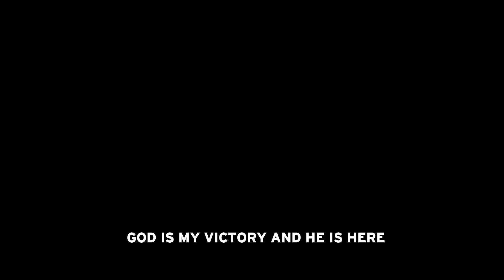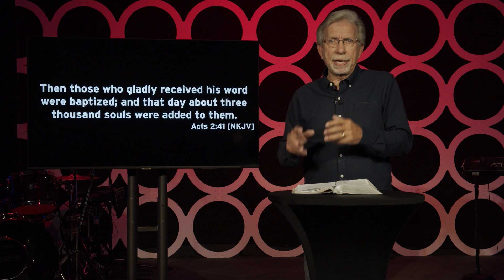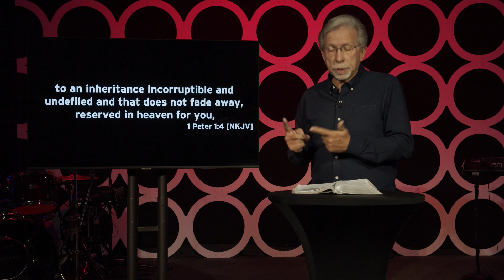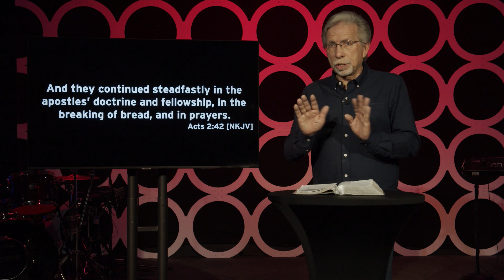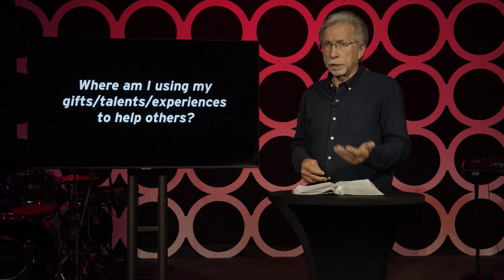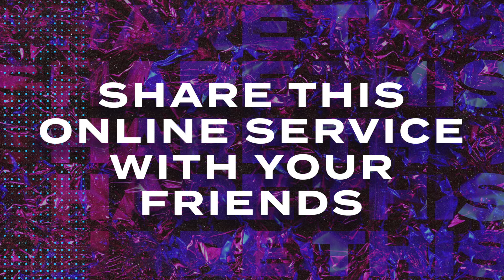What Does The Church Do?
In part one of this series we learned that a church is a gathering of believers created by and for God to accomplish His purposes. So what are His purposes for the church? How does God receive glory through His church pursuing His plan?

• We'd love to know you've joined us today, if you have a prayer request or you might have a physical need (or know of one) that we could help with.  Let us know by using our online connection card

• To partner with Bridgepoint Church financially you can do so both safely and securely